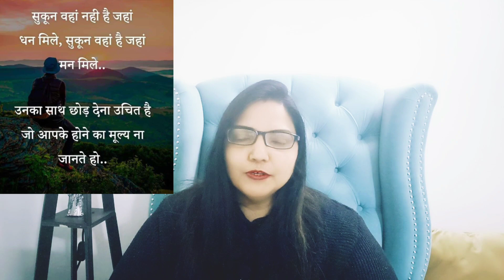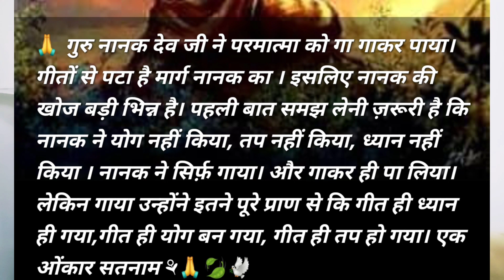कृपा जो ज़िंदगी बदल दे Kripa Jo Zindagi Badal De🙏💖🌹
Gratitude is one of many positive emotions. It's about focusing on what's good in our lives and being thankful for the things we have. Gratitude is pausing to notice and appreciate the things that we often take for granted, like having a place to live, food, clean water, friends, family, even computer access.

Apkey Help Ke Liye Kuch Aur Video ke Link:-

For paid personal consultation
Thank you Thank you Thank you universe
Universe connection

Suman Sharma